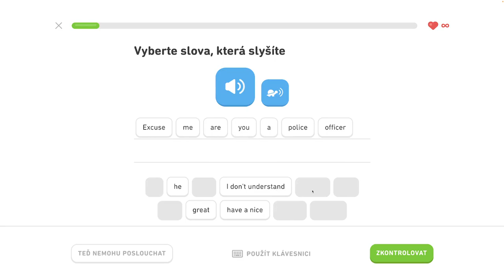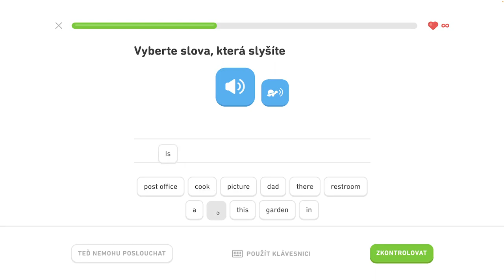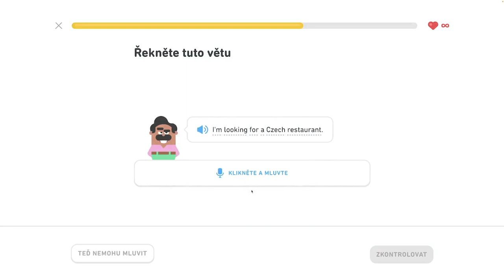🇺🇸 S1, J6 - Komunikujte na cestách 6/6 - Rozprávajte o vzťahoch, komunikujte na cestách